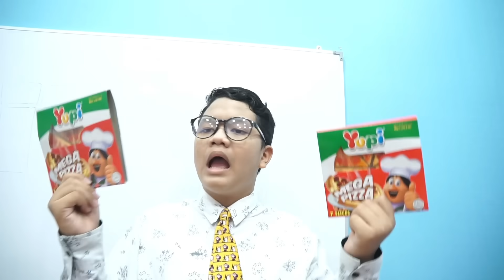นักเรียน ฝ่าด่าน ปริศนา ชิงมหาสมบัติจาก Yupi